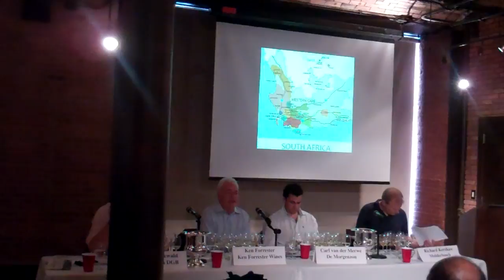Chenin Blanc's Diversity US Tour 2011 - Ken Forrester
Ken Forrester on purchasing his vineyard 17 years ago.